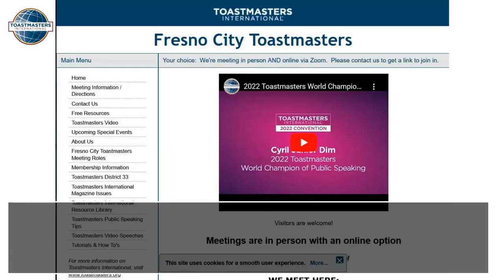Toastmasters Best Leadership Training Program For Managers In Person & Online Classes In Fresno CA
- Visit our Fresno City Toastmasters club on Tuesdays online at 12:00pm pst via zoom

Do you want to know what the best leadership training program is for managers? Look no further! Toastmasters has got you covered!

In this video, we'll be discussing the best leadership training program for managers in person and online classes. This program offers a variety of courses that cover a variety of leadership skills. Whether you're a new manager or you're looking to update your skills, Fresno City Toastmasters has got you covered!

In person, we meet every Tuesday from 12:05 to 1:05pm PST (excluding major Holiday weeks) at:

The Mug
1137 E Champlain Dr,
(Champlain & Perrin, SaveMart/CVS shopping center, next to Bobby Salazar's)